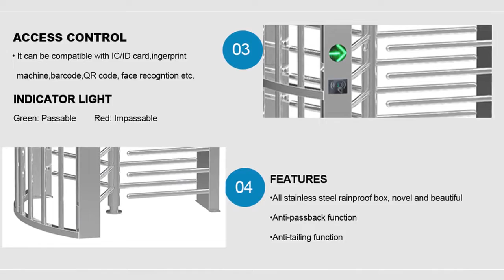School Stadium Crowd Control Project ZT-822A Full Heigth Turnstile--ZENTO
This is full height turnstile, if it use in the hight school. This court is to be used for training by the school's basketball team. Only players and coaches can enter. Therefore, we recommend that customers use QR access control to verify entry and prevent the court from being occupied.Full-height gates have irreplaceable advantages, forming an inherently closed passage space, and pedestrians swipe cards in an orderly manner. When passing through the turnstile, the turnstile controlled by the administrative agency can deny entry to people without authority.